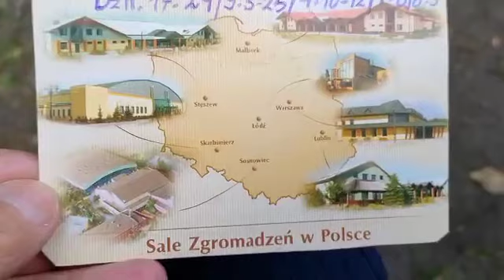Świadkowie Jehowy nie pomagają biednym